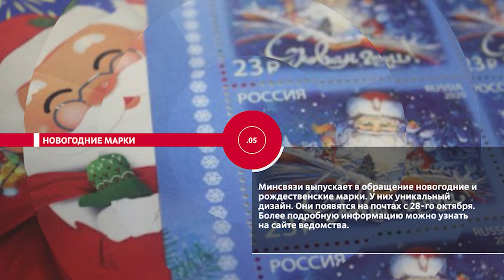НОВОСТИ ЭПИЗОДЫ 26 10 2021